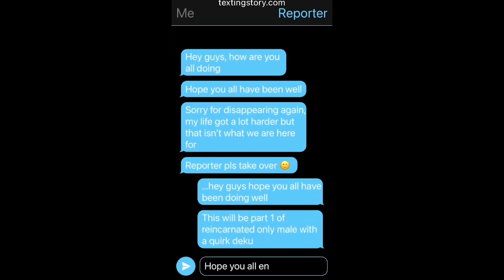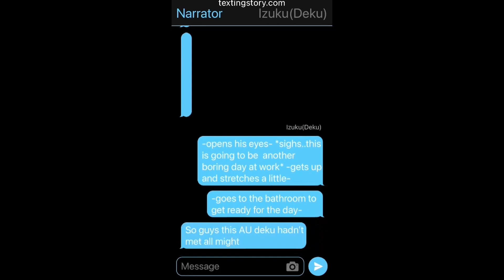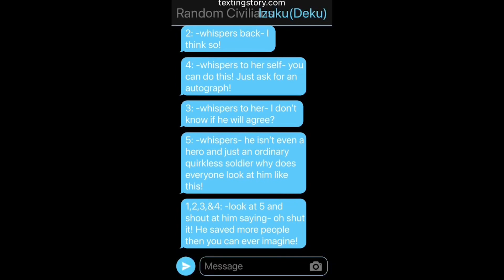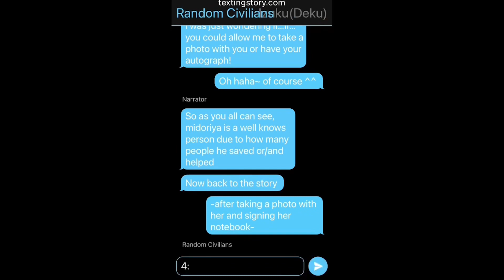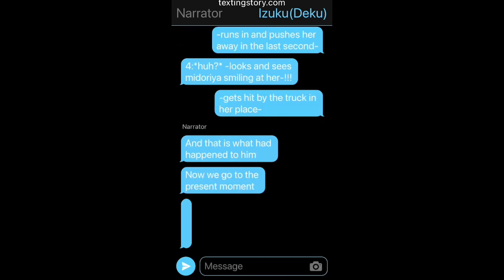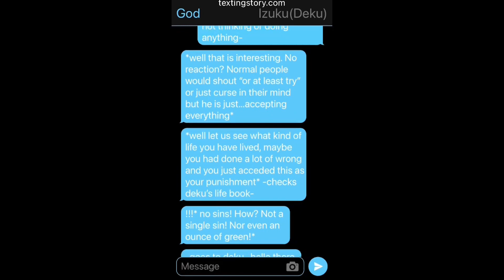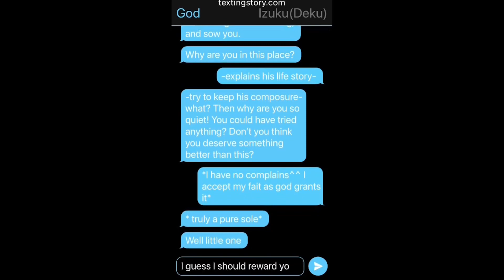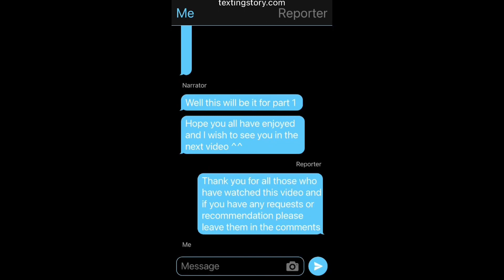Reincarnated Only Male With A Quirk || MHA textingstory || part 1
Also please don't forget to leave any of your suggestion in the comments below ^^